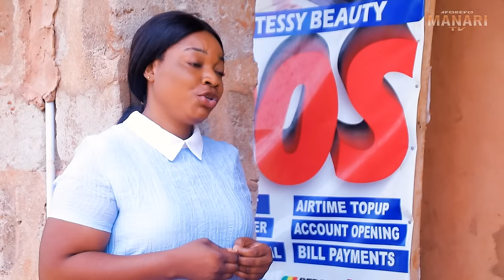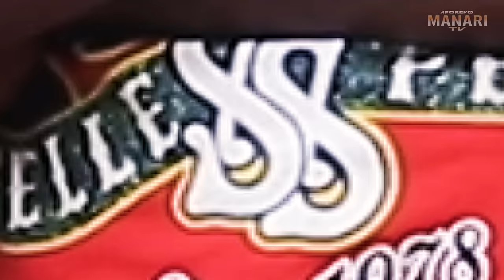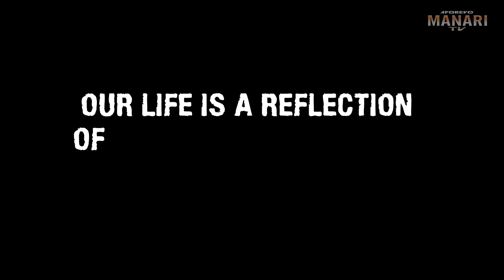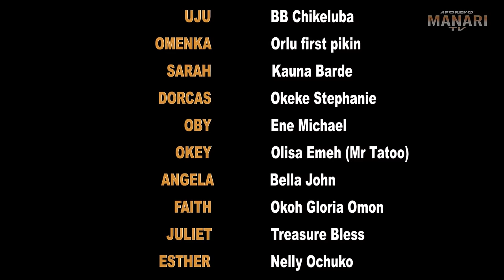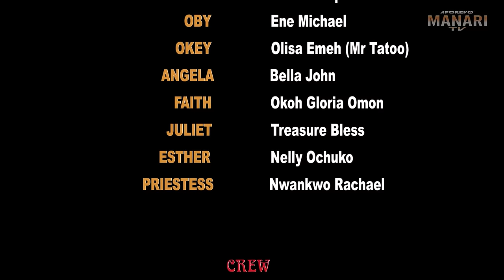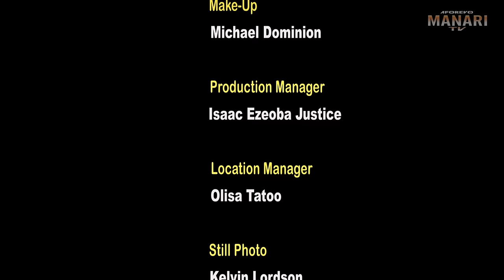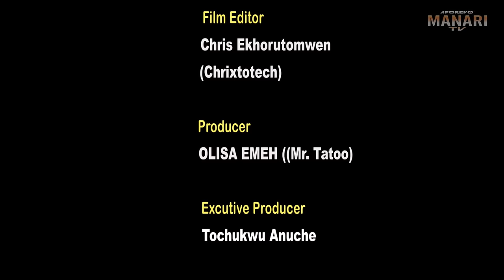He Returned Back After 5YRS In America 2 Marry D Village Girl That Helped Him Travel/African Movies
In this Nigerian movie, Starring: Ngozi Evuka Ezeh, Rubby Ojiakor, Ogbu Johnson and other Nollywood actors.